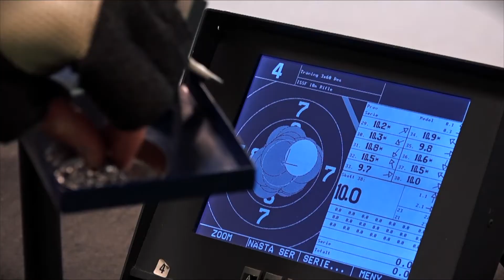Vad har du saknat mest?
Restriktionerna för kultur och idrott slopas den 29 september. Nu kan vi äntligen börja utöva vår idrott fullt ut igen. Vad har du saknat mest med skyttesporten?
Vadhardusaknatmest - en återstartkampanj från RF